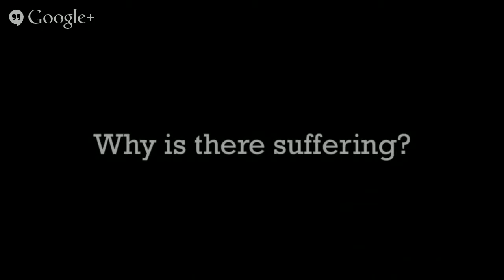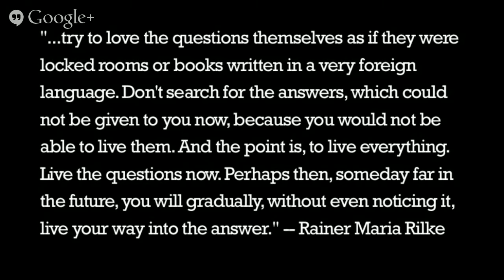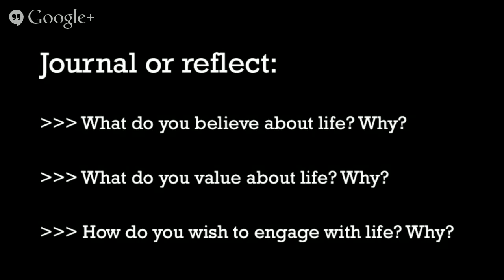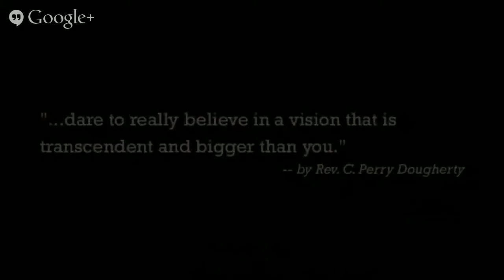INTERACTIVE LEADERSHIP WORKSHOP WITH GLOBAL HEALTH CORPS AND STILL HARBOR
Leadership training is one of the hallmarks of Global Health Corps’ professional development program for fellows. While we can’t condense the training down to a one-hour session, we’d like to give all aspiring young leaders a taste as part of the Devex YouthWill Digital Rally. Join us for an interactive workshop with GHC alumna Jourdan McGinn, from One Acre Fund; and Perry Dougherty from Still Harbor, an organization that provides workshops to help guide our fellows through personal, spiritual and professional reflection. Participants will learn how Millennials are uniquely positioned to be a force for positive disruption and come away with basics for developing skills critical for leaders everywhere: self-reflection and self-care.

Submit your questions below in advance of the event and we'll make sure to address as many as possible within the context of the presentation.